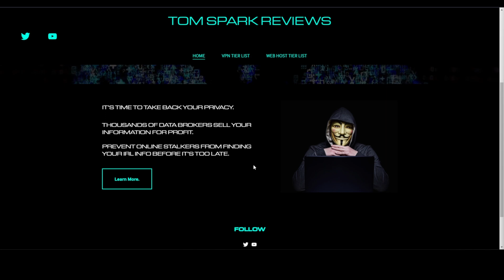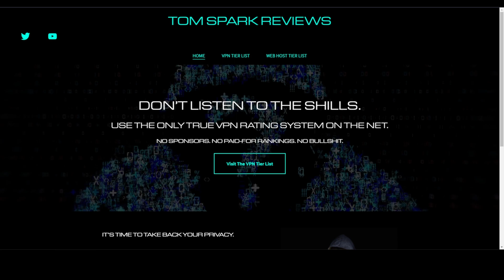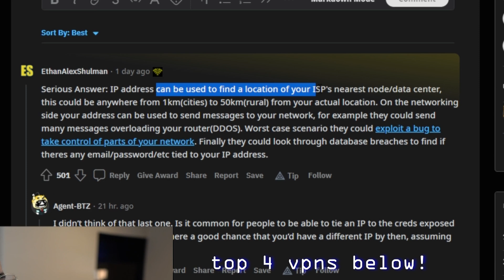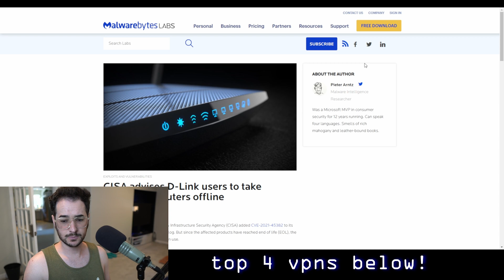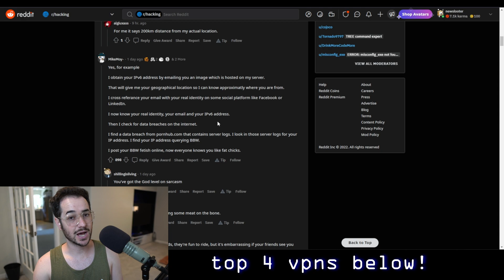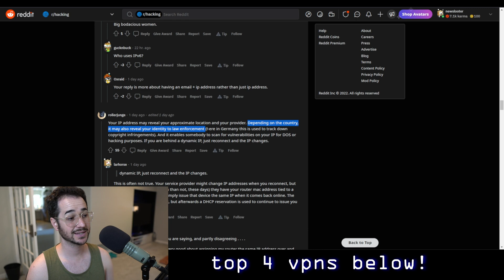What Happens if Someone Gets Your IP Address?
This video examines what could happen if someone gets your IP address or it's leaked. Find out now!

Cheapest standard VPN overall / highest rated
(requires streaming bundle for unblocking streaming regions)

Best value VPN that includes streaming region unblocking

Good compromise between value + no log audit / overall quality

Best VPN if you value open source and no log audits, but a bit pricey

Best VPN if you want the most servers + streaming unblocking

Need a web host? Check out the web host tier list!